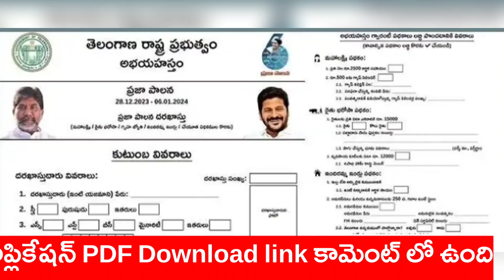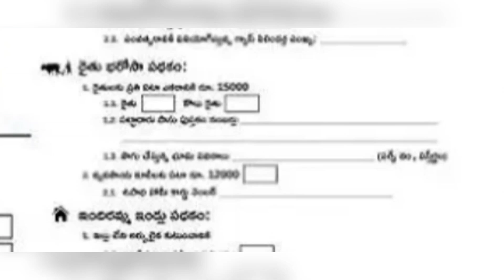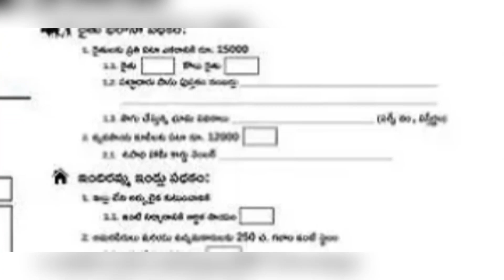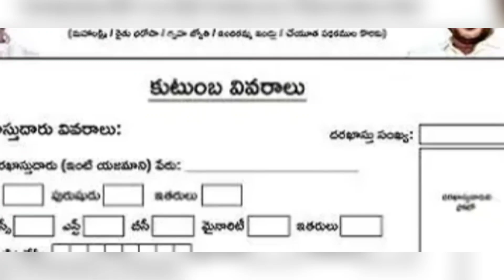తెలంగాణ ప్రజా పాలన (6 గ్యారెంటీలు) దరఖాస్తు ఫారం వచ్చేసింది డౌన్లోడ్ చేయండి | MAHALAXMI CHEYUTA GAS